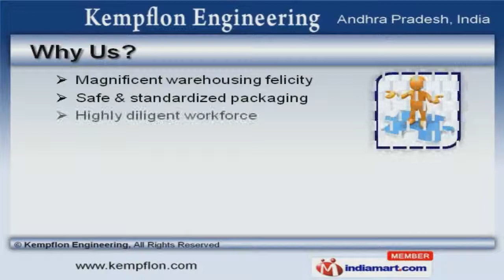Fibre Products by Kempflon Engineering, Secunderabad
toKempflon Engineering, Supplier and Distributor of Fibre Products. The company was founded in 2001, at Secunderabad. Good financial position and Streamlined business dealings make us unique in the industry. Highly diligent workforce, Timely delivery schedules and budget friendly prices are the strengths of our organization. We present a rich collection of Insulation Materials, Gasket Sheets and P T F E Products. Insulation Wools, Ropes and Jointing Sheets offered by us are extremely reliable. Our Industrial Gaskets and Tapes are a class apart. Along with that we offer Industrial Rods and Clutch Liners that are widely acclaimed in the market. Avail from us, a classic collection of Asbestos Yarns that are best in the industry amongst others. We also provide P T F E Rope for Transportation that are highly efficient.